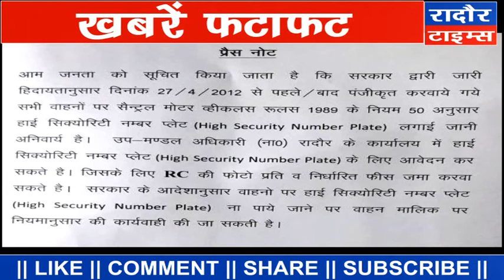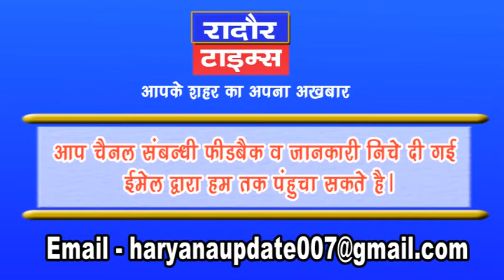रादौर - फटाफट न्यूज़ बुलेटिन - 23 जुलाई 2018